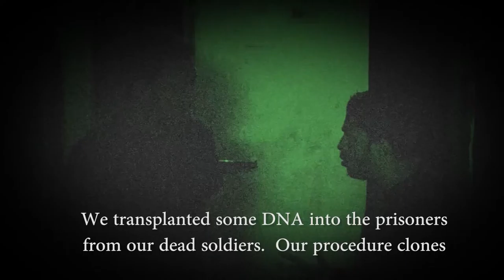The Milagro Files -trailer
A traitorous scientist steals classified cloning & DNA material and creates an army of clones. His intent is to capture the world's oil supply. To avert the threat an exiled CIA agent, Jack McCall, directs a decoy team of women scientists to create an anti-dote at a secret lab. Against all odds they make some break through discoveries. Jack now has the chance to gain his redemption by revealing the power of the truth, but time is running out.